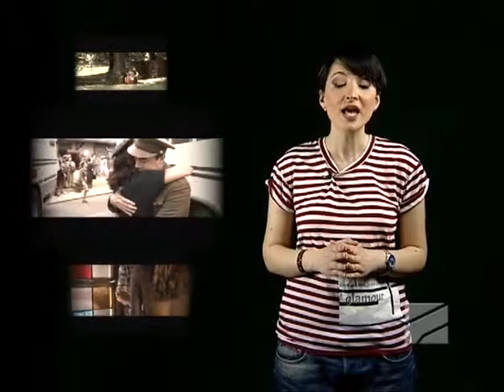სიყვარულის გზა - კადრს მიღმა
ნიკოლას სპარკსის ბესტსელერის ეკრანიზაცია "სიყვარულის გზა", რომელიც დიდ ეკრანზე ფილმის "ბედის ვარსკვლავის ბრალია" შემქმნელებმა გააცოცხლეს უკვე გადის საქართველოს კინოთეატრებში. იხილეთ, ფილმის გადაღების პროცესი და საინტერესო ფაქტები გადასაღები მოედნიდან გადაცემაში "მსოფლიო კინო პრემიერები კადრს მიღმა"